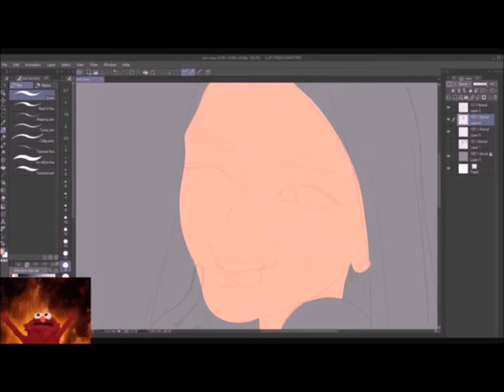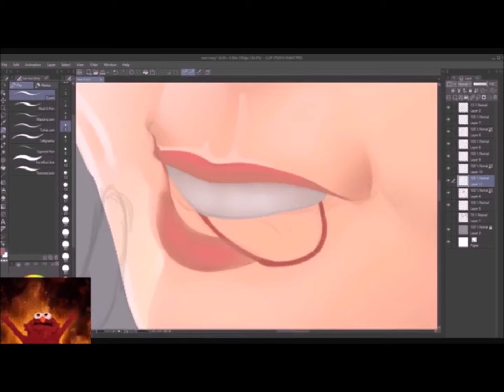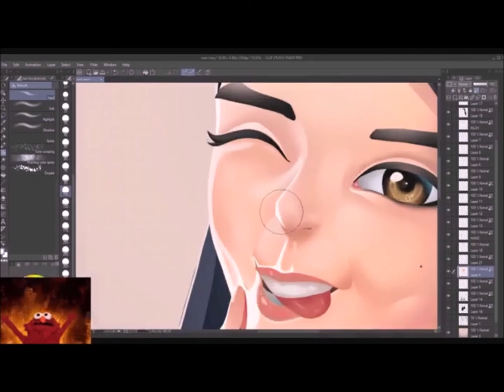Timelapse Digital Painting